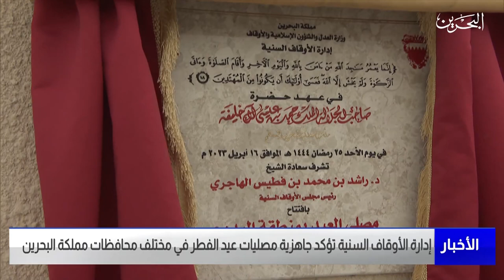مركز الأخبار : إدارة الأوقاف السنية تؤكد جاهزية مصليات عيد الفطر في مختلف محافظات مملكة البحرين